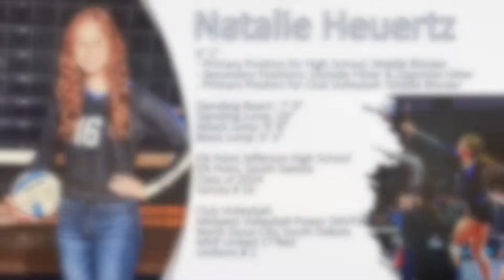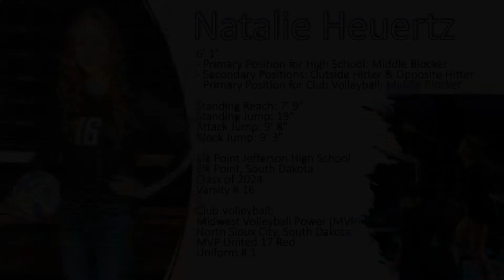Natalie Heuertz, 2022 Volleyball High School Season Highlights, Elk Point Jefferson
Natalie Heuertz 2022 High School Volleyball Season Highlights
Natalie Heuertz #16, Middle Blocker
Elk Point Jefferson High School Varsity
Placed 3rd out of 65 South Dakota Class A High School Teams

Natalie Heuertz’s Stats for the 2022 Season:
Appeared in 31 matches and played in all 98 sets
Total Kills: 200
Total Blocks: 58 (Team high)
Total Digs: 65
Total Ace Serves: 24

6’ 1” Primary Position for High School: Middle Blocker
- Secondary Positions: Outside Hitter & Opposite Hitter
- Primary Position for Club Volleyball: Middle Blocker
Standing Reach: 7’ 9”
Standing Jump: 19”
Attack Jump: 9’ 8”
Block Jump: 9’ 3”
Elk Point Jefferson High School Elk Point, South Dakota
Varsity # 16

Club Volleyball:
Midwest Volleyball Power (MVP)
North Sioux City, South Dakota
MVP United 17 Red
Uniform # 1